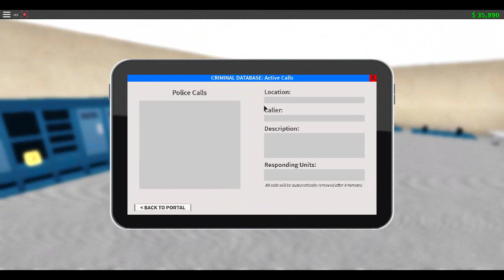Playing A Police RolePlay!